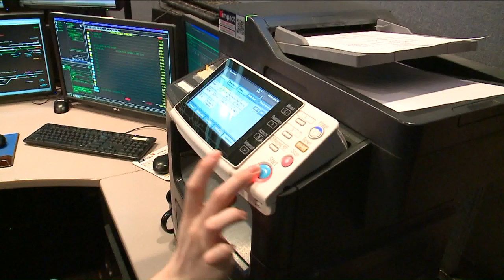Can Chicago make the trains run on time?